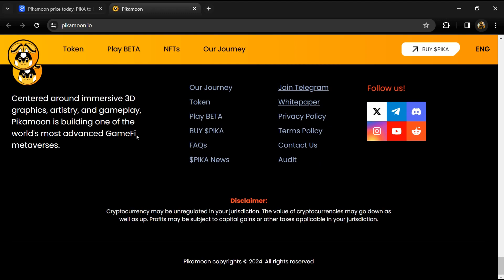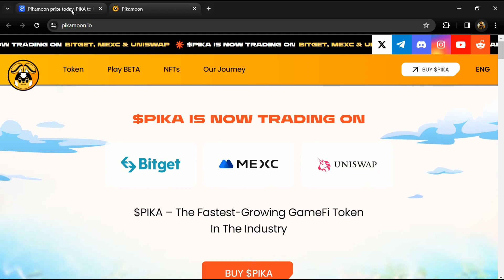What is Pikamoon (PIKA) Coin | Review About PIKA Token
In this video, I will share a Review of the Pikamoon (PIKA) token Crypto Project. I have collected all the data from online sources please don't take this video as financial advice. I am not a financial advisor.